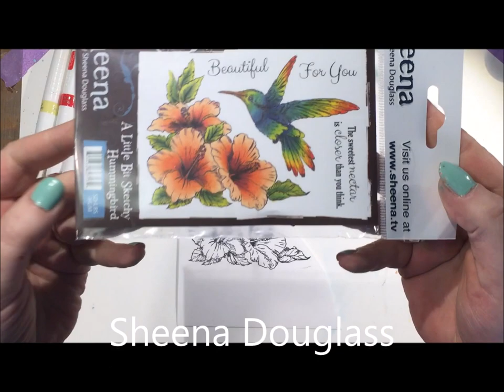the sweetest nectar is closer than you think....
art journal page